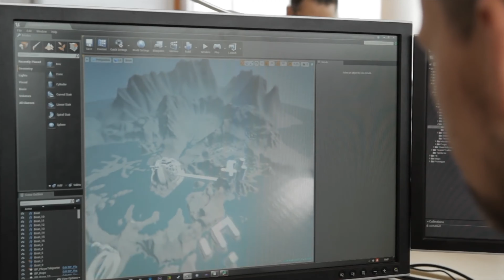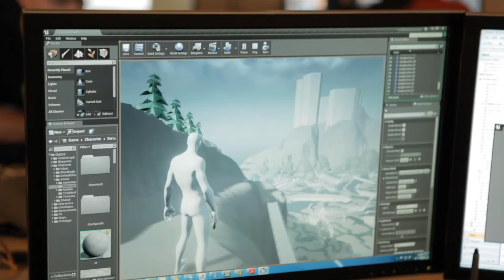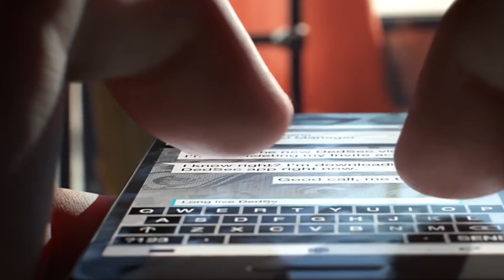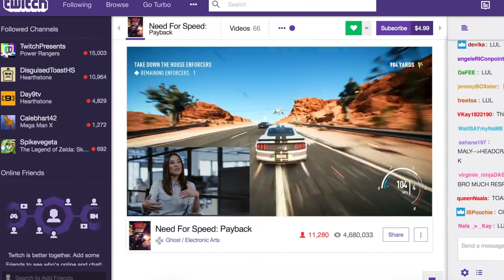Игрите Като Професия еп.2: Кои са професиите в създаването на игри?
Имате въпрос, идея или мнение? Искате да научите повече по някоя от темите? Напишете ни коментар!

Игрите Като Професия е седмично предаване, за това как да започнем кариера, свързана с играенето или създаването на игри.
Професиите в тази сфера са доходоносни и перспективни, а всеки, който ги е започнал се е убедил в максимата, че ако си избереш кариера, която ти доставя удоволствие, няма да ти се налага да работиш нито ден.

Акцентите в Епизод 2:

01:46 Fortnite завинаги ;-/
03:21 Създаване на 3D и 2D съдържание: Художник, Аниматор
07:12 Създаване на геймплей: Програмист, Гейм дизайнер
10:55 Създаване на саундтрак и саунд дизайн: Аудио дизайнер, Композитор
13:57 Продуцент, Актьор, Сценарист, Тестър, Маркетинг, Съпорт.

25:02 Очаквайте в Епизод 3:
От какво имам нужда, за да започна?
Таблет за рисуване, мощна видео карта или платени онлайн уроци?

Епизод 4:
Историята на създателите на най-успешните игри, кое е моето успешно място в индустрията и разликата ?

Епизод 5:
Как да печелим пари от Pro Gaming и E-Sports в България?

Епизод 6 (19.06)
Най-добрите работодатели в България. Обзор на топ местата, където да започнете работа и как да изберете най-добрата компания, точно за вас. (To Be Confirmed)

Епизод 7 (26.06)
10-те най-ценни съвета за успешна кариера. На гости ще ни бъде някой от топ мениджърите на големите гейм студия с офиси в България, за да даде съвети от първа ръка. (To Be Confirmed)

Екипът на HiComm благодари на за страхотните Cappuccino Grande (To Go).